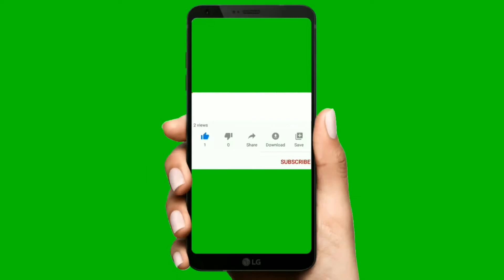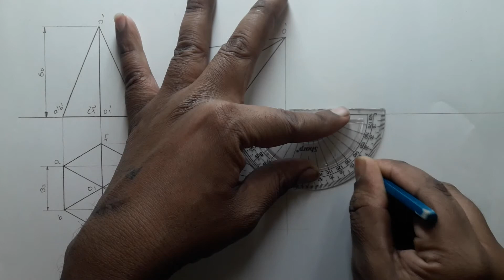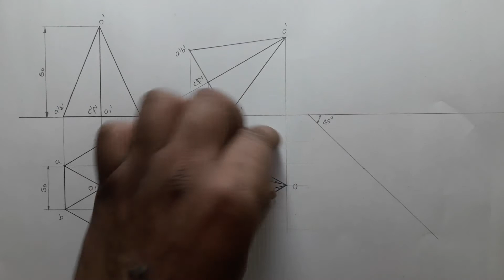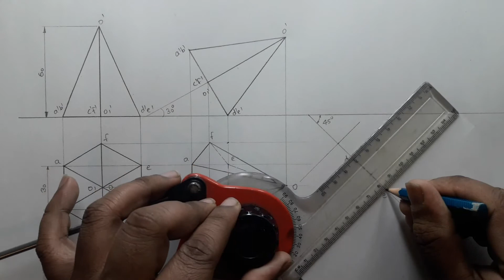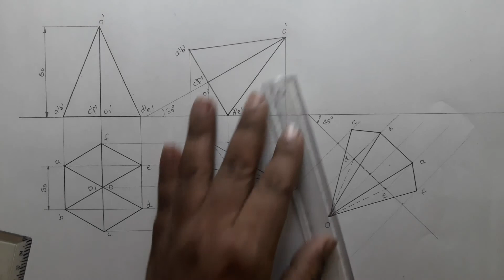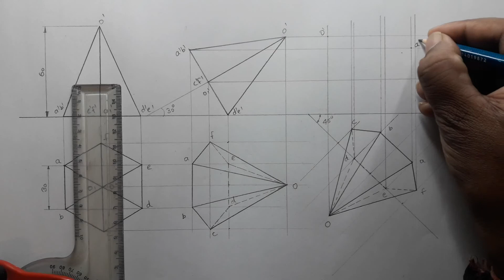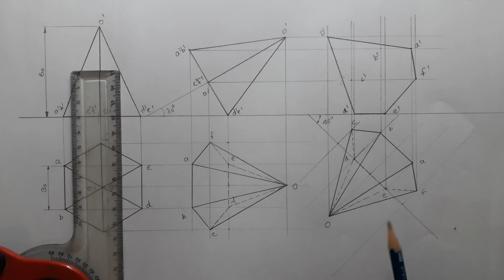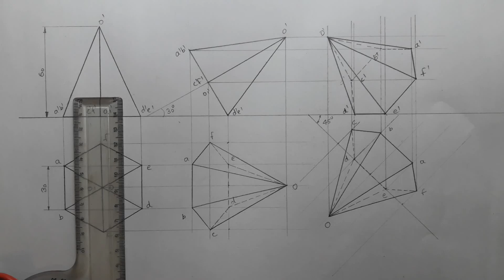22. Projection of Solids | Projection of hexagonal pyramid | Projection of solids engineering drawin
A hexagonal pyramid of 30 mm base side and 60 mm long axis has an edge of its base on the ground and the axis inclined at 30° to the H.P. the edge of the base on which it rests is inclined at 45° to the V.P. Draw its projections.